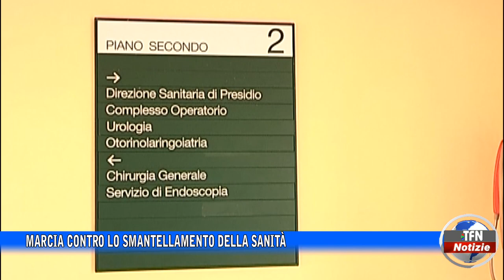Marcia contro lo smantellamento della sanità